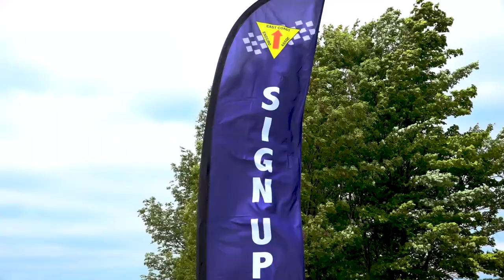2022 Ridge Ridgers Sprint Enduro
The 2022 Ridge Ridgers Sprint Enduro was nothing short of an amazing time. Great times, great trail, great friends. Huge thanks to Robert Wiuff for the great drone footage.